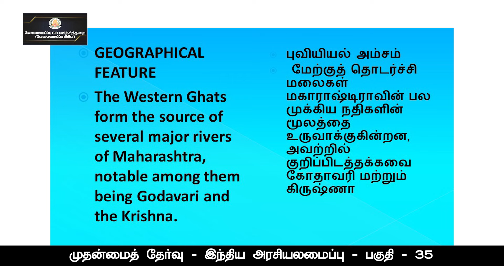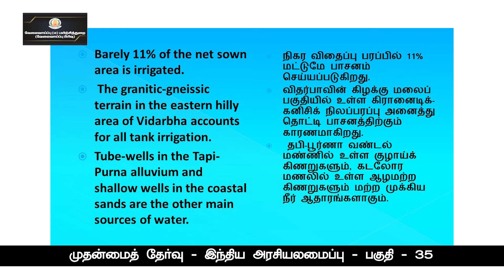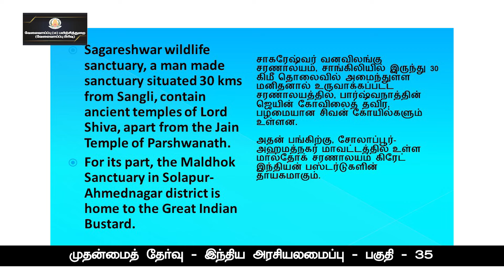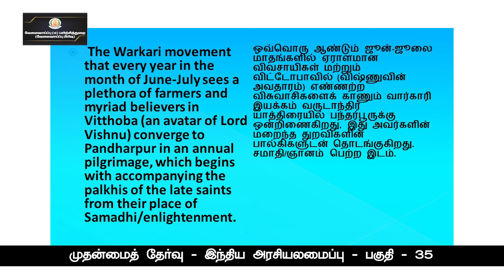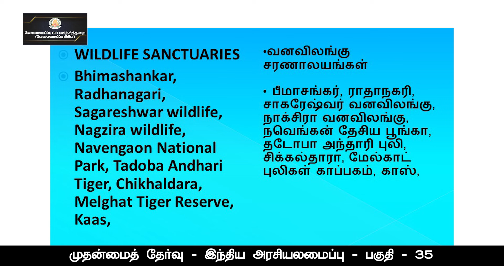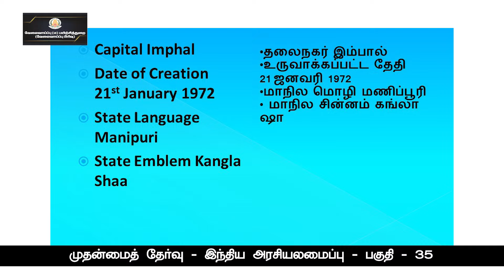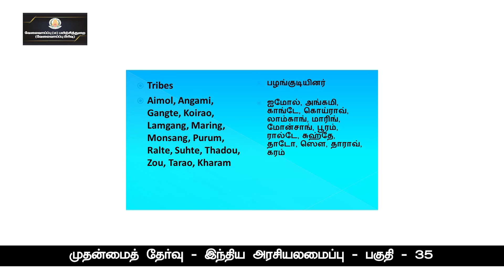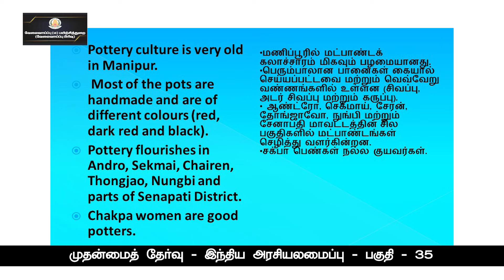KALVI TV | TNPSC | TNPSC_MAINS | INDIAN POLITY - PART 35 | Ms. ROSHINI